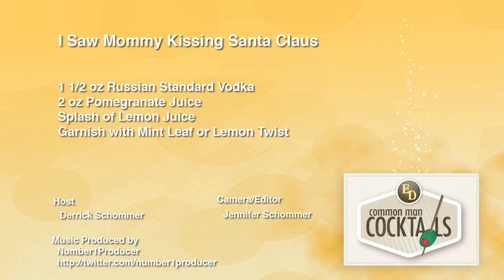How To Make A Mean One, Mr. Grinch Cocktail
Today we explore the depths of absinthe and midori with Mr. Grinch. This recipe includes 1 oz. Absinthe, 1 1/2 oz. Midori, 2-3 Lime Wedges and Ginger Ale.